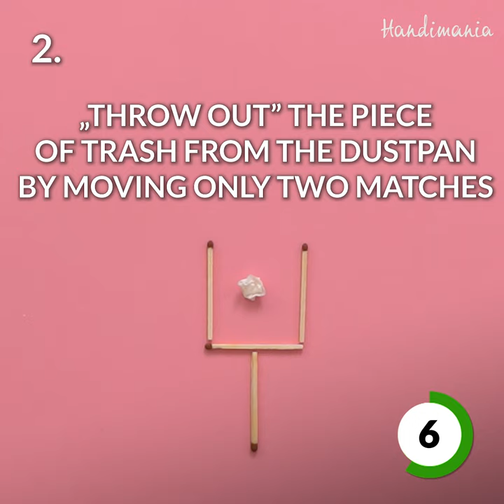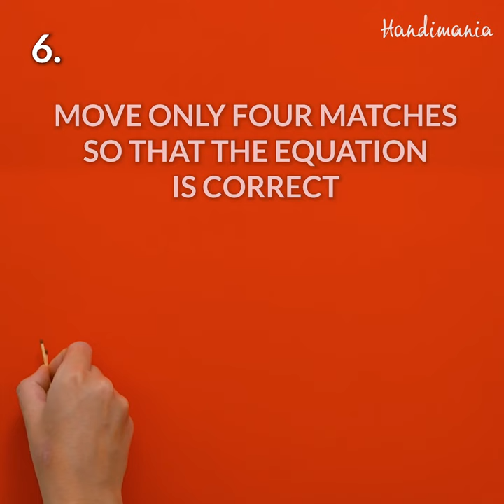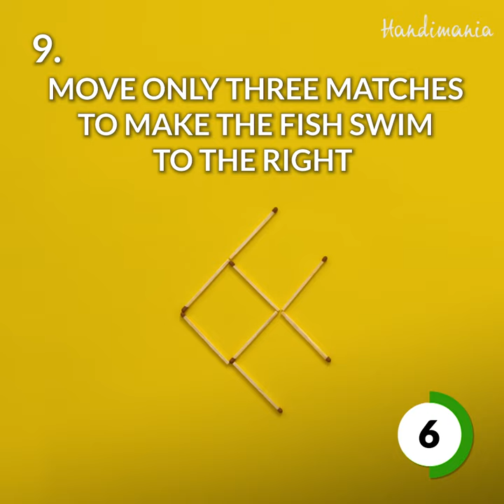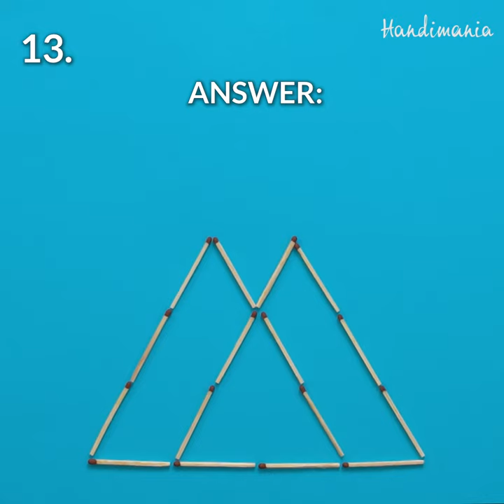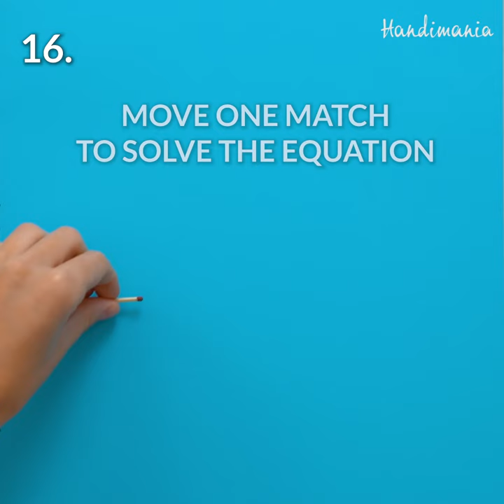16 TRICKS WITH MATCHES THAT WILL TEST YOUR INTELLIGENCE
16 tricks with matches that are quite a challenge!
Can you solve them all?